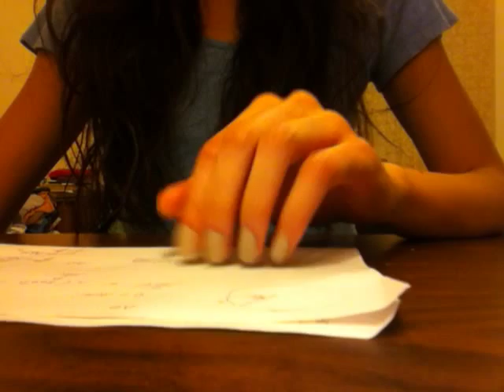Tapping sounds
i have nails!  They sound good.